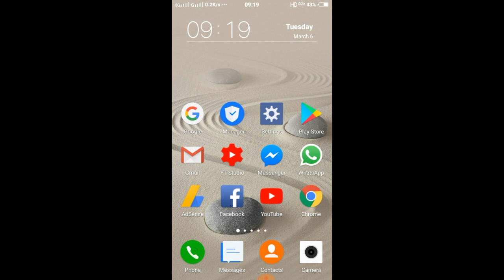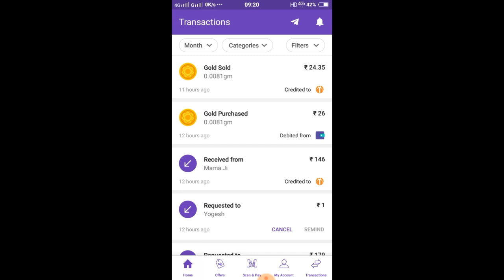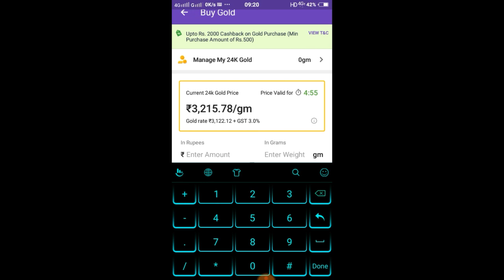how to withdraw phonepe wallet balance to bank account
Earn ₹75! When you do your first money transfer on PhonePe.

Hiii friends,in this video i show you-how to withdraw phonepe wallet balance to bank account?